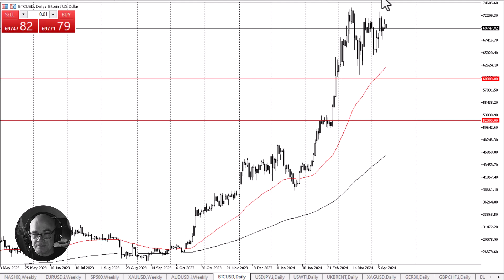Bitcoin Daily Forecast and Technical Analysis for April 12, 2024, by Chris Lewis for FX Empire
The BTC market has been back and forth for some time, and it looks as though we are going to continue to see a lot of “Buy on the dips” behavior.